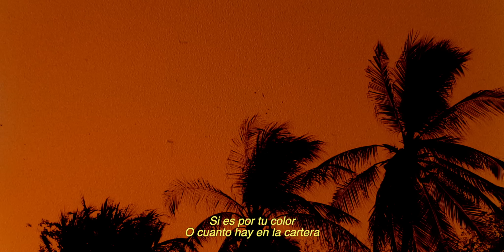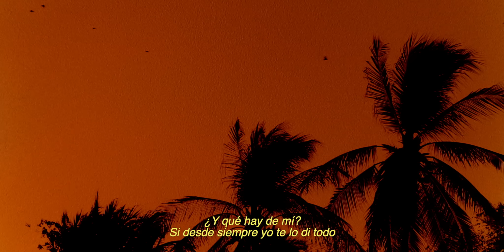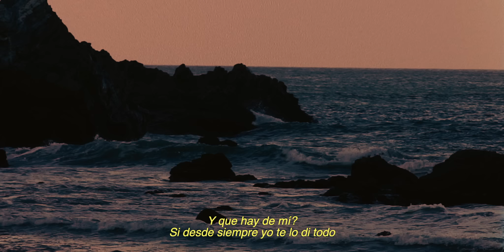Rawayana - Nuestro Amanecer (Visualizer)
Track #1 / Rawayana´s new album